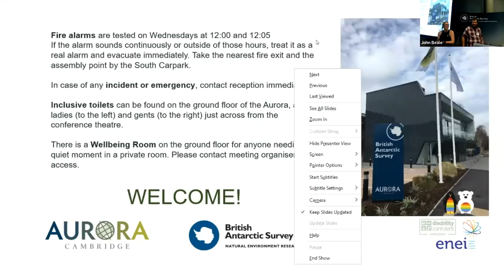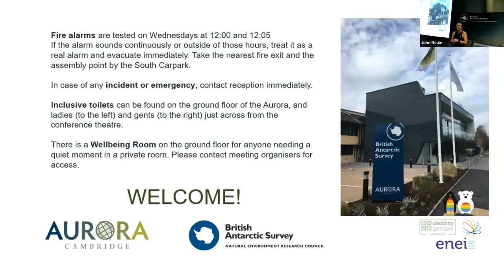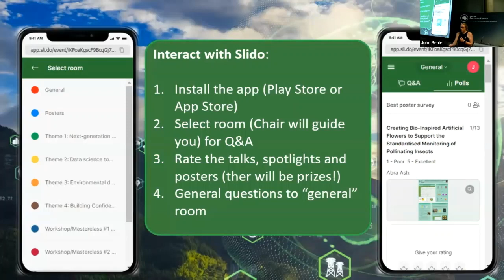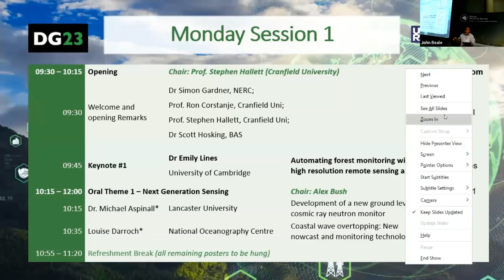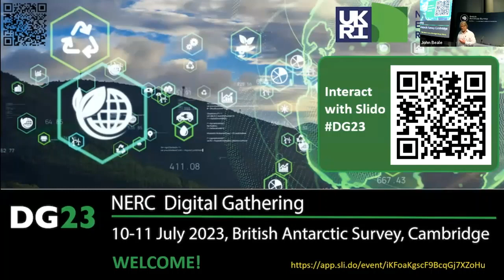DG23 Opening Session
Conference Opening Session and Welcome

Speakers:
Professor Stephen Hallett, Cranfield University
Pilvi Muschitiello, Impact facilitator, British Antarctic Survey
Professor Ron Corstanje, Cranfield University
Dr Simon Gardner, NERC